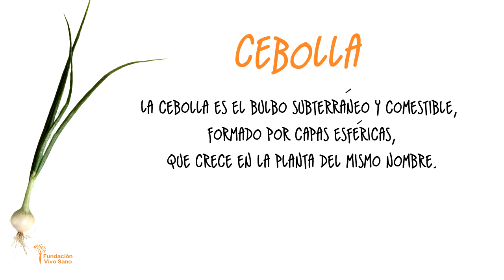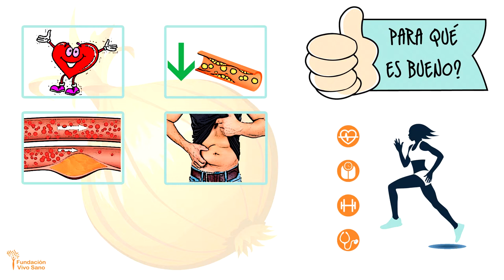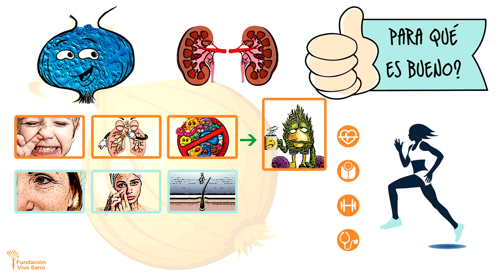¿PARA QUÉ SON BUENAS LAS CEBOLLAS?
La cebolla es una hortaliza que funciona como un gran cardioprotector, estimulante de numerosos órganos, fortalecedora de nuestras defensas y es diurética, ¡entre otras muchas cosas! ¿Quieres saber cuáles?

Si estás interesado en mejorar tu alimentación, entra suscríbete y déjanos tu correo electrónico y consigue gratis nuestro curso online "Conceptos básicos de nutrición y aplicaciones prácticas para mejorar tu salud"